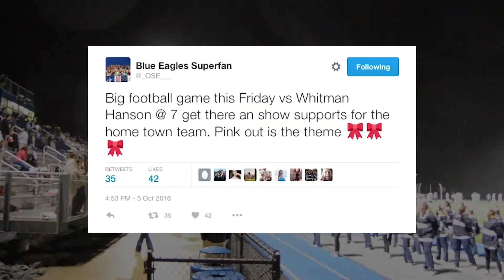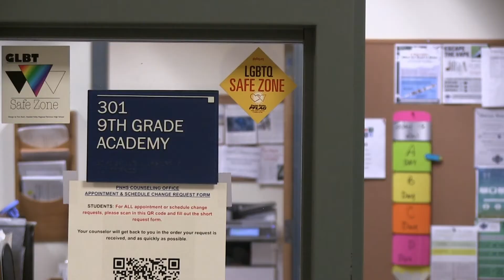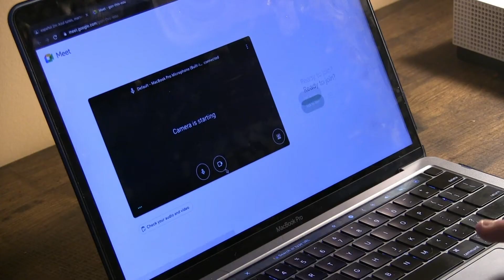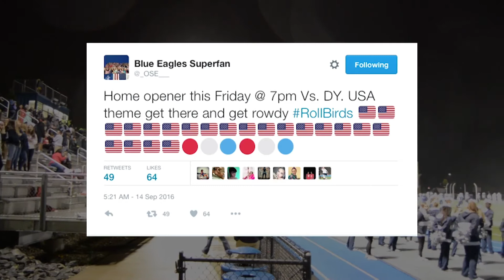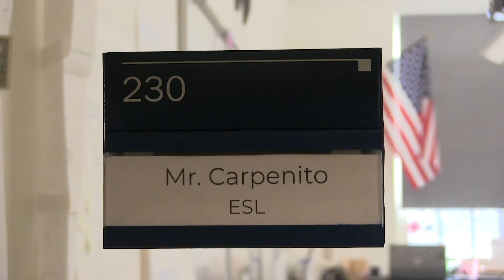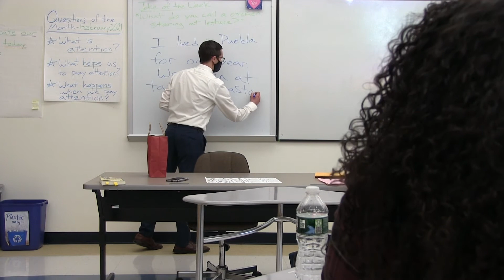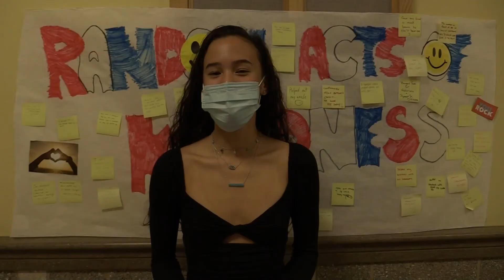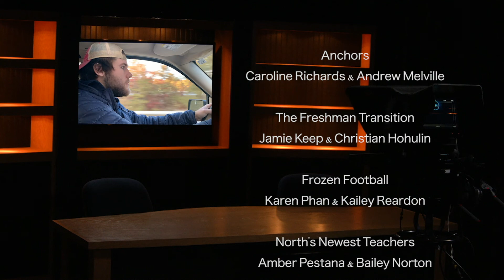PNN - Show 4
Stories Include:
The Freshman Transition
Frozen Football
New Teachers at North

PNHS
Produced by PNN
2020/2021